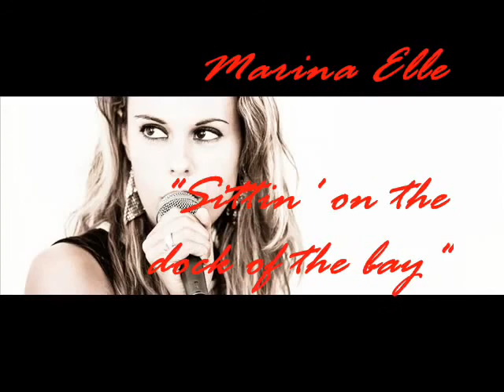SITTIN ON THE DOCK OF THE BAY - 100XCENTOMUSICA feat.Marina Elle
100XCENTOMUSICA LIVE BAND feat. Marina Elle

Chitarra acustica : Pasquale Ninni